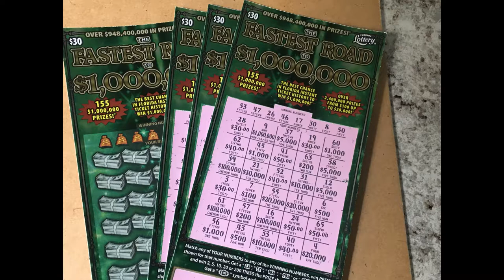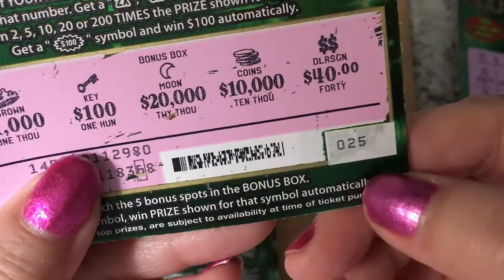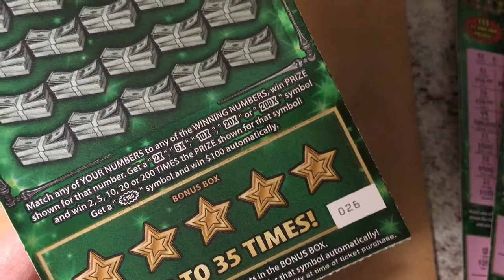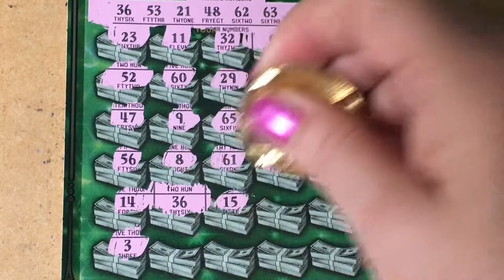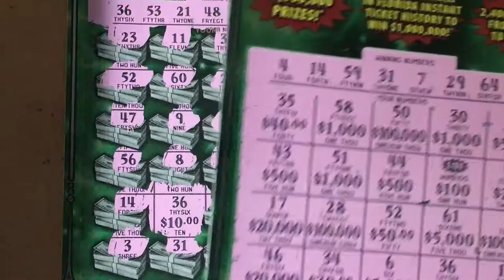Fastest Road Date Tickets!